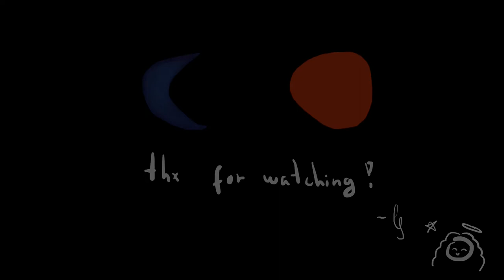The Sun to the Luna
A short animation project based on the artworks of the famous modern artist, Miró.
1- "Woman in front of the sun I"
2- "Woman before the luna"

1- Recado Bossa Nova; Hank Mobley
2- Manoir De Mes Rêves; Henri Crolla
Album: El Jazz & La Pintura Moderna Museo Del Prado

Project by Carolina dos Santos

Tradução
Um projeto de uma curta animação baseada nas obras do famoso artista de arte moderna, Miró.